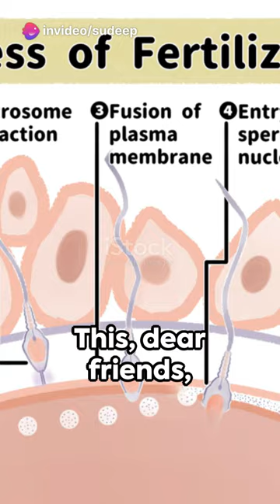The Miracle of Human Reproduction